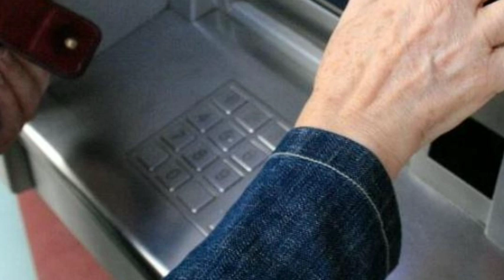"Müharibə veteran"ları 80 manatı bu qayda ilə alacaqlar RƏSMİ